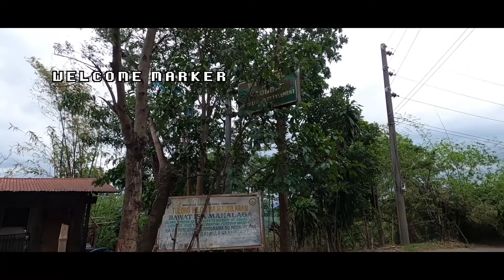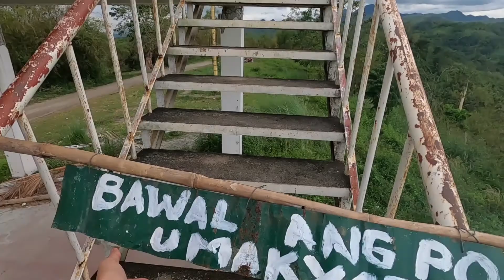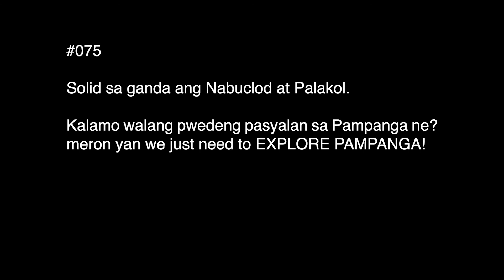EXPLORE PAMPANGA - Kabundukan ng FloridaBlanca's Nabuclod at pagtawid sa PALAKOL River!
"Madami pang ma Explore sa Probinsya ng Pampanga"

Today's vlog is another episode of Explore pampanga - brothers in bikes edition.
It's November 27, 2020; PERFECT BIKERIDE DAY
Today share ko lang po itong napakalufet na experience namin sa kabundukan ng Nabuclod.
Info: bale ang Brgy. Nabuclod po ay located sa mountainous area ng Florida Blanca Pampanga. May viewdeck po dyan pwedeng motorin. actually easy lang kasi maganda na po ung daan as in sementado!
*bonus ung pagpunta namin sa Palakol river, ilalim ng SCTEX.

ung backtrail lang talaga ang habol namin kaso sa kasamaang palad naudlod po ang aming adventure ni cozin Kelvin//